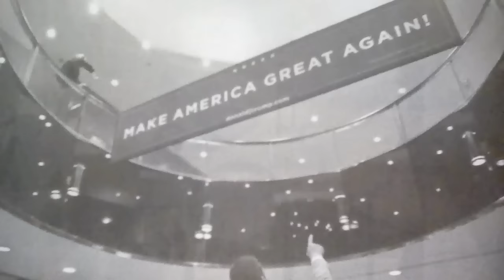Trump Express Airlines to all American Celebrities who want to Leave the USA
Sean Hannity Nov 9, 2016 post election schtick